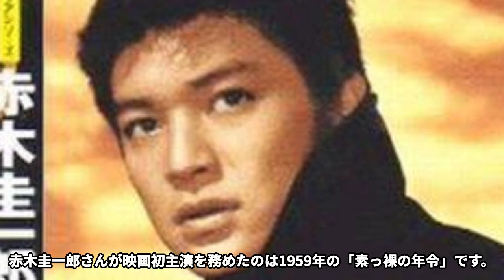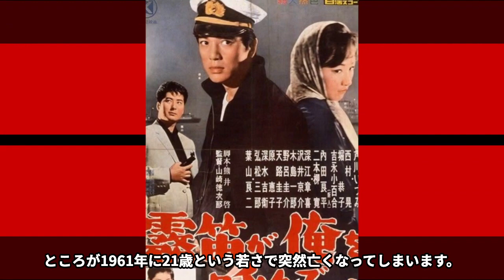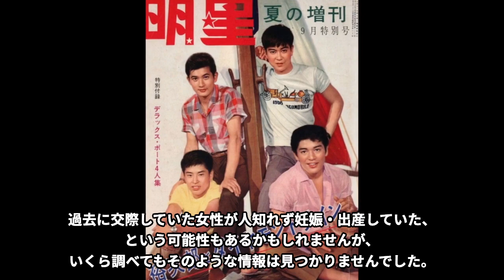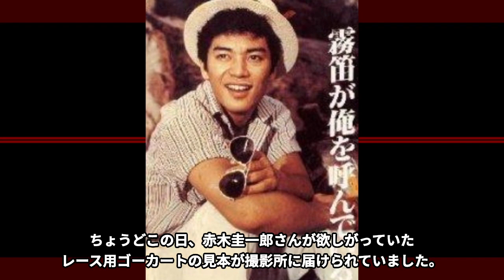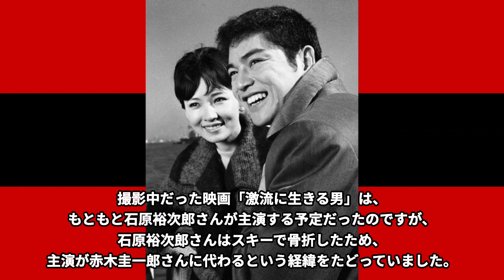赤木圭一郎の命を奪った事故の内容がヤバすぎて言葉を失う…「霧笛が俺を呼んでいる」に出演した事でも有名な俳優と美輪明宏のまさかの関係に驚きを隠せない…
こんにちは！

今回は赤木圭一郎さんの最後の瞬間や美輪明宏さんとのまさかの関係についてご紹介します！